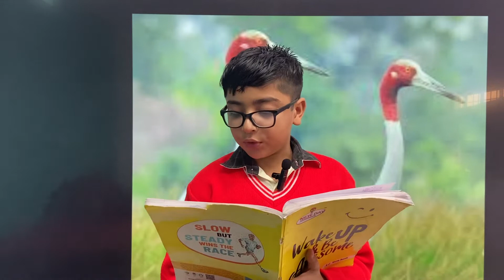The farmer and the crane story